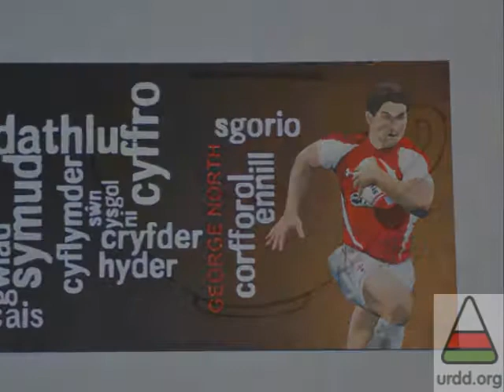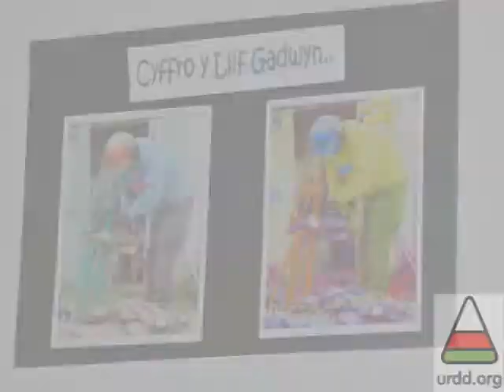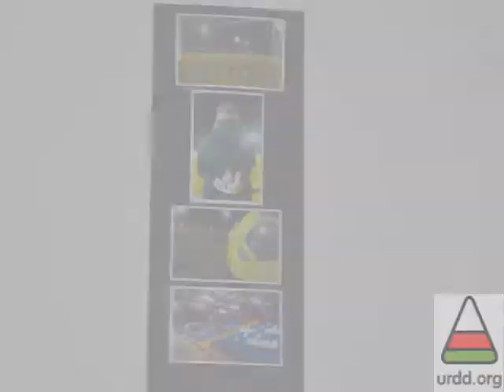Celf a Chrefft buddugol Rhanbarth Ynys Môn 2012